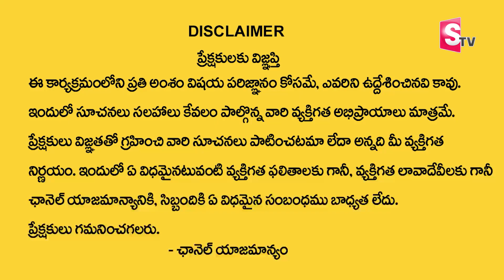Aja Consulting Services LLP HR & Vice President Sailaja Akkala Exclusive Interview | SumanTV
Details